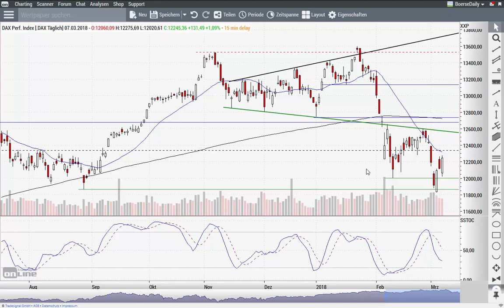DAX: Die Bullen wollen - aber können sie auch? - Morning Call 08.03.2018